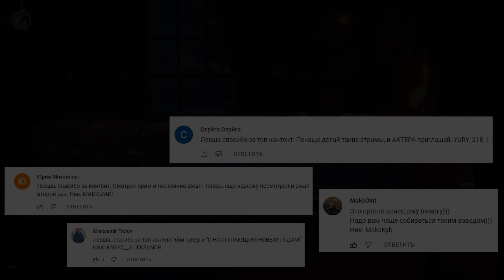ЛЕВША ПРОТИВ НИДИНА / ЛАКЕР И ЛУЗЕР — ФИНАЛ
— Здесь танки, золото, Х5 cо скидкой до 99% за бонусы программы "СберСпасибо"